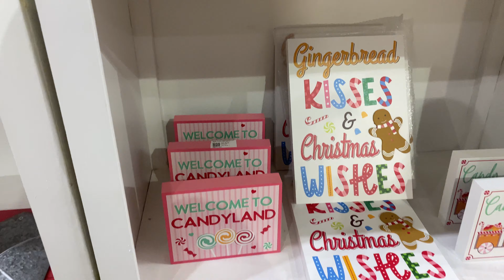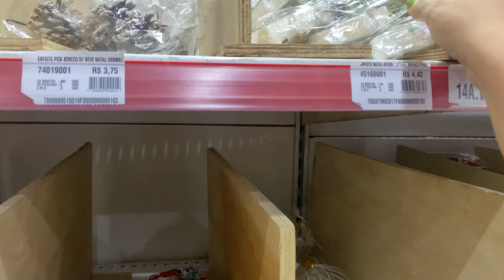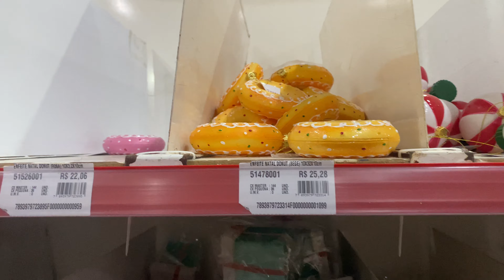DECORAÇÃO DE NATAL 2023 FLOR ARTE - A DECOR MAIS LINDA - A DONA DE CASA PIRAAA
Oiii minha gente mais um vídeo pra vcs, os achadinhos que nós amamos, espero que gostem e comentem muiiito nesse vídeo pra me ajudar na divulgação do canal 😻 que Deus abençoe demais a vida de vocês 🙏🏾

Loja: FLOR ARTE IMBIRIBEIRA
Endereço:   Av. Mal. Mascarenhas de Morais, 417 - Imbiribeira, Recife - PE, 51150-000